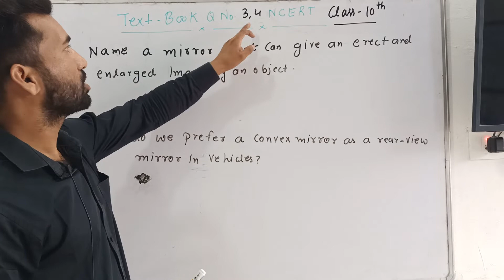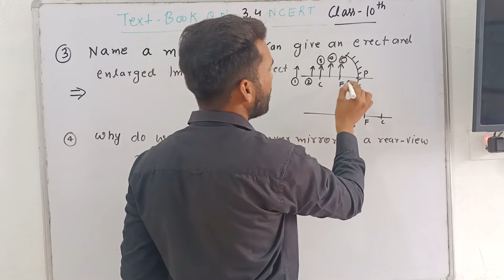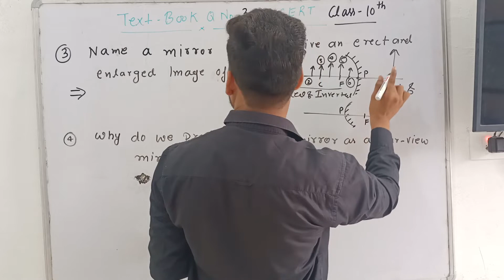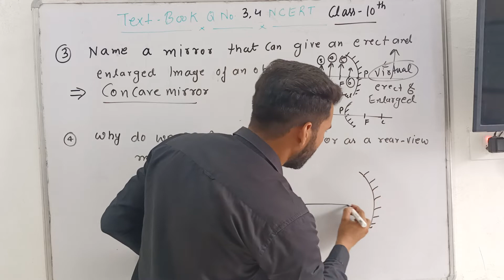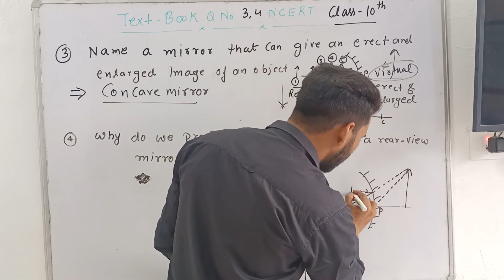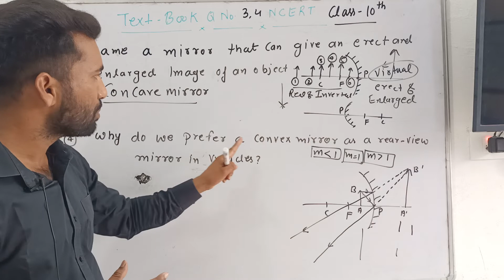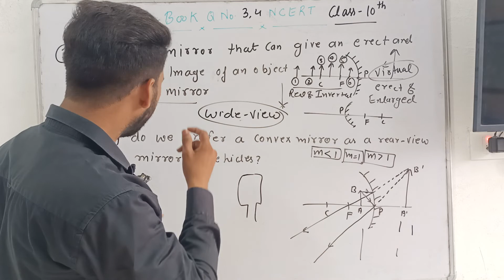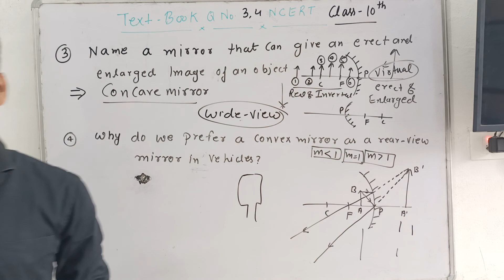NCERT INTEXT QUESTIONS PAGE NO 168, QNO 3,4